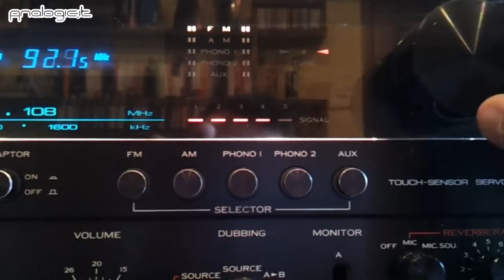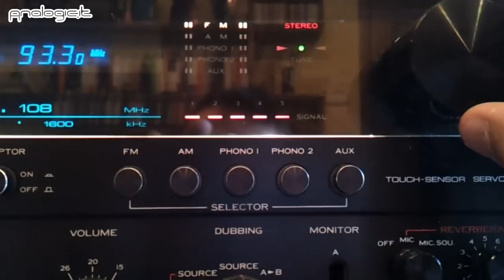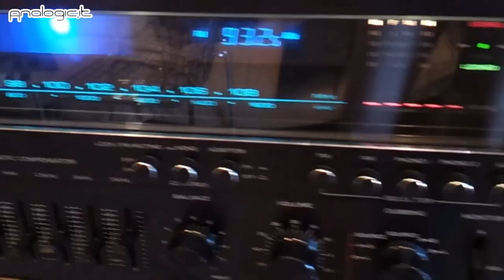KENWOOD SUPER ELEVEN RECEIVER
The Monster Receiver Kenwood Super Eleven from 1980!